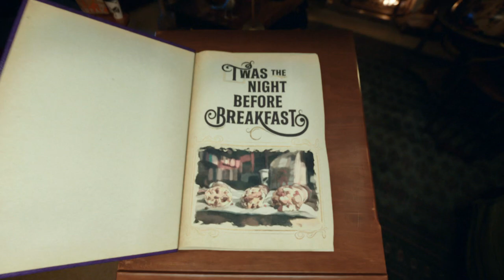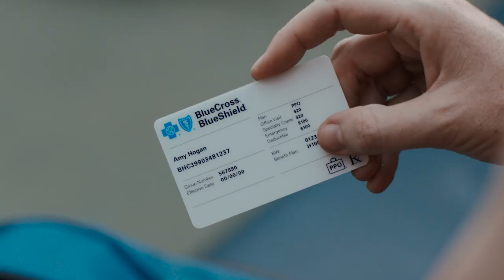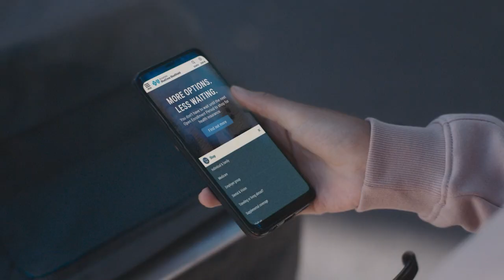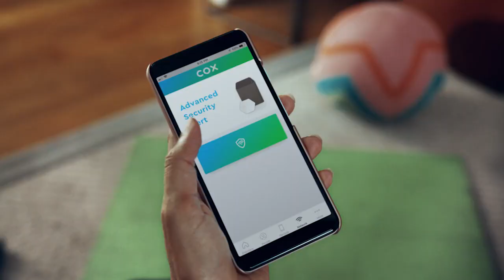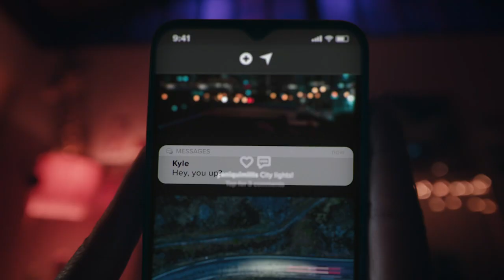Razorback Football with Sam Pittman: Georgia Southern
On this episode of Razorback Football with Sam Pittman, the win over Georgia Southern is discussed.